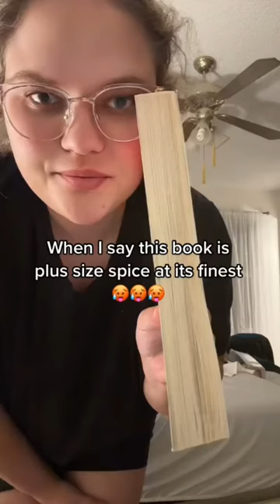This book has me sweating 😅 Inspiration credit from@mollyohareauthor